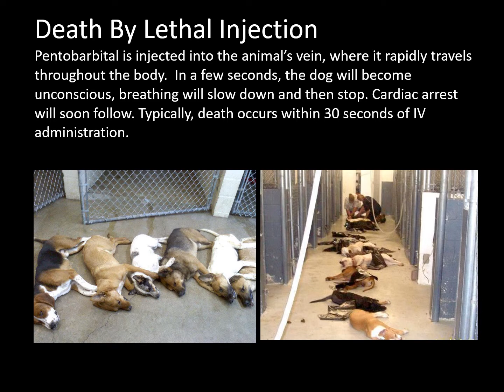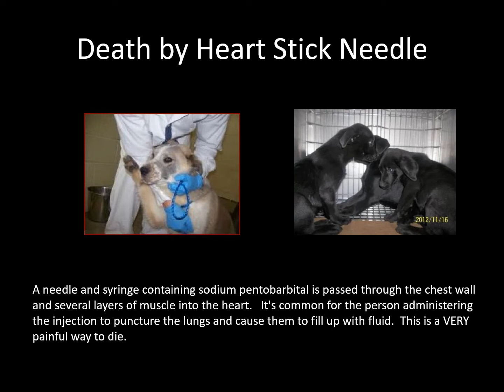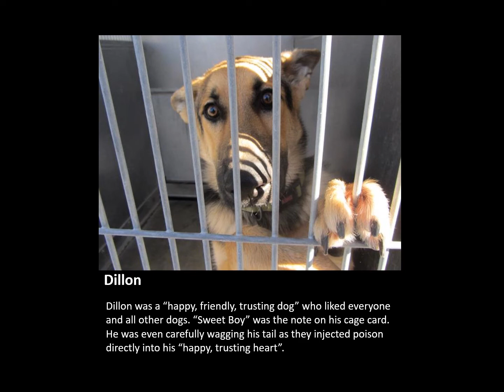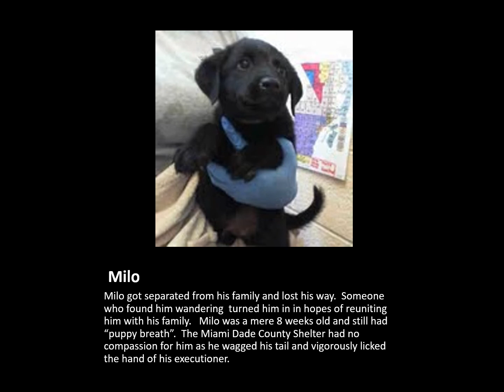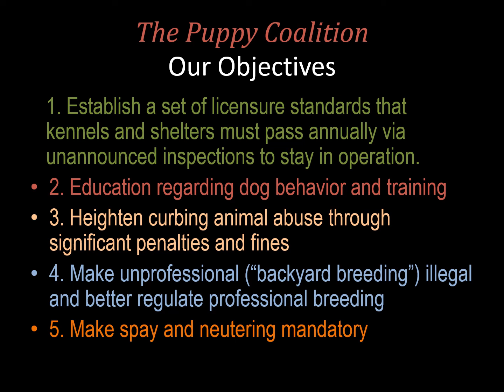Millions of Dogs are Euthanized Annually in the U.S. But You Can Help.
The Puppy Coalition shares publicly the travesty occuring every day in municipal shelters across the United States.  Sweet, lovable, valuable dogs are being killed by the thousands all due to faults not their own.  We share these stories and some insights into what happens to them.  In the end, we ask for your legislative support to change the way this country treats these wonderful creatures.  They are usually mistreated and often left to suffer unattended with serious painful life-threatening injuries. We are better than that and we owe it to them to do better.  Evil flourishes when good people are silent.  Its time for taxpayers and the public to rise up and demand decendy and humane treatment of animals placed in the care of municipal shelters.